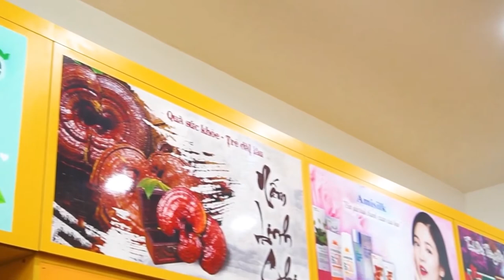Nước Hồng Sâm Nhung Hươu Hàn Quốc Tác Dụng Như Thế Nào Với Người Bị Căng Thẳng , Mệt Mỏi , Stress .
Đặt Mua Nước hồng sâm Nhung Hươu Hàn Quốc hộp 30 gói Gyeongbuk tại
- Trân trọng cơ thể của mình bằng cách bảo vệ, chăm sóc sức khỏe vì đời sống ngày này, sức khỏe của chúng ta bị chịu nhiều tác động từ môi trường ô nhiễm, nguồn thực phẩm bẩn, chất độc hóa học dần hủy hoại các cơ quan cơ thể, khiến sức khỏe suy giảm biểu hiện:
Cơ thể mệt mỏi, rã rời.
Làm việc uể oải, thiếu năng động.
Dễ ốm đau, bệnh tật.
Tinh thần không tỉnh táo.
Kén ăn mất ngủ.
Thậm chí là mất cân bằng sinh lý, ảnh hưởng đến đời sống vợ chồng.
Nếu thấy cơ thể có những biểu hiện yếu kém trên hãy nhanh chóng cải thiện, phục hồi sức khỏe bằng Nước hồng sâm nhung hươu gyeongbuk Hàn Quốc, đừng để quá muộn.
Thông tin chi tiết sản phẩm Nước hồng sâm nhung hươu Gyeongbuk Hàn Quốc
Tên sản phẩm: Nước hồng sâm nhung hươu Gyeongbuk (korean red ginseng deer horn juice)
Quy cách đóng gói: Hộp 30 gói x 70ml
- Nước hồng sâm nhung hươu Gyeongbuk là sản phẩm được nghiên cứu sản xuất bởi Gyeongbuk Nongchuksan – thương hiệu nổi tiếng hàng đầu của Hàn Quốc, có tác dụng tăng cường sức đề kháng, phòng chống ung thư, ngăn lão hóa thích hợp dùng cho những người cơ thể ốm yếu, suy nhược, kén ăn mất ngủ,….

Nước hồng sâm nhung hươu Gyeongbuk Hàn Quốc tiện dụng, dễ dùng, dễ mang theo dù đi chơi hay đi làm, đi du lịch hay công tác xa nhà. Bao bì đóng gói đẹp, giá cả vừa phải, là sản phẩm thích hợp để sử dụng làm quà biếu tặng dành cho sức khỏe gửi tới những thành viên thân yêu trong gia đình để tăng cường nâng cao sức khỏe và phòng ngừa bệnh tật.

Hồng sâm nhung hươu Gyeongbuk Hàn Quốc được chiết xuất từ những thành phần thiên nhiên, nước hồng sâm nhung hươu Hàn Quốc được sản xuất trên dây chuyền công nghệ hiện đại dưới sự giám sát và kiểm tra nghiêm ngặt về chất lượng. Sản phẩm này tuyệt đối an toàn cho sức khỏe của người sử dụng, đã có mặt tại nhiều nước trên thế giới và được người tiêu dùng ưa chuộng.
3. Vì sao nên dùng nước hồng sâm nhung hươu Gyeongbuk Hàn Quốc?
Nước hồng sâm nhung hươu gyeongbuk được chiết xuất từ hồng sâm 6 năm tuổi Hàn Quốc, nhung hươu, táo đỏ và sâm angelica cùng một số dưỡng chất thiết yếu khác an toàn mà tốt cho sức khỏe. Nước hồng sâm nhung hươu Hàn Quốc dạng gói giúp tăng cường sức đề kháng, phòng chống ung thư, ngăn lão hóa thích hợp dùng cho những người cơ thể ốm yếu, suy nhược, kén ăn mất ngủ.
Sản phẩm sâm nhung Hàn Quốc dạng gói tiện dụng, dễ dùng, dễ mang theo dù đi chơi hay đi làm, đi du lịch hay công tác xa nhà.
Bao bì korean red ginseng deer horn juice đóng gói đẹp, giá cả vừa phải
Được sản xuất từ thương hiệu Gyeongbuk Nongchugsan Yeongnong Johab, là thương hiệu Hàn Quốc chuyên sản xuất và phân phối các loại thực phẩm chức năng, sản phẩm được chứng nhận về chất lượng và độ an toàn, được cấp phép lưu hành tại rất nhiều các quốc gia trên toàn thế giới.
Chiết xuất từ những thành phần thiên nhiên, nước hồng sâm nhung hươu hàn quốc được sản xuất trên dây chuyền công nghệ hiện đại dưới sự giám sát và kiểm tra nghiêm ngặt về chất lượng. Các sản phẩm của Gyeongbuk Nongchugsan Yeongnong Johab tuyệt đối an toàn cho sức khỏe của người sử dụng. Nước hồng sâm nhung hươu Gyeongbuk Nongchugsan Yeongnong Johab đã có mặt tại nhiều nước trên thế giới và được người tiêu dùng ưa chuộng.
0O0
Xem thêm tại đây:
0O0
0O0
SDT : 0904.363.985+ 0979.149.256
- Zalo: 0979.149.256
- Facebook : Siêu Thị Hàn Quốc - 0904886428
- Địa chỉ : Số 2 Ngõ 79 Thụy Khuê - Tây Hồ - Hà Nội